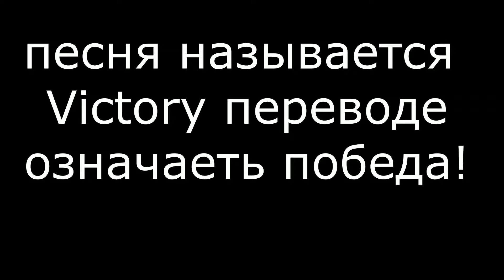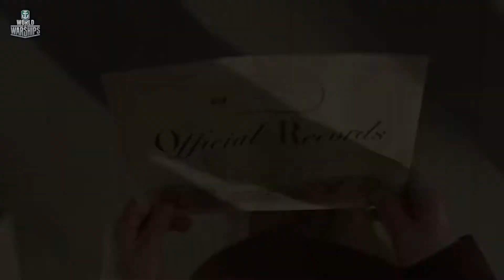Two Steps From Hell - Victory(War Movie Cinematic)(Full HD)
Ребята я обещял топы но когда услышал эту песню я был поражон и поэтому сделаль клип на этоу тему
Я использываль
1)Movavi Video Editor 15 для монтажа
2)YouTube для скачиваний видео
3)время монтажа час
4)Трейлер WarThunder
    жди меня World of Warship
   Usa vs japan iwo jimo
вот эти материалы были использываны
                                            Песня
Two Steps From Hell -  Victory называние